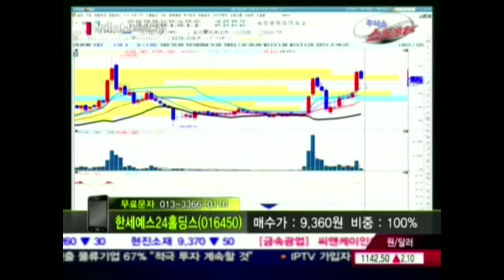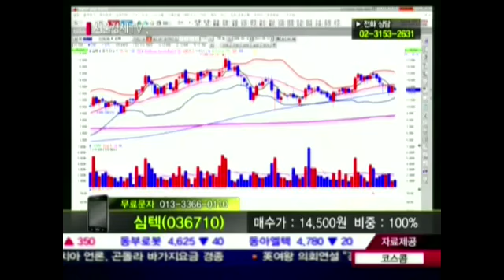20120510_주식쇼 스트라이크_27회_1부_종목상담 김앤장